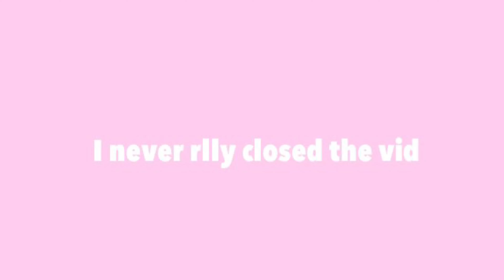spend my last day in Florida w me// travel vlog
Xoxo
Ella
PS YOUR WORTH IT